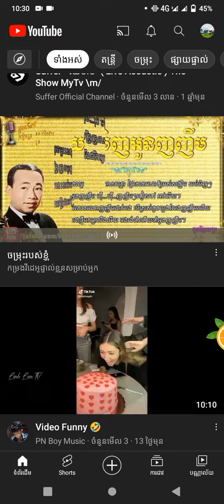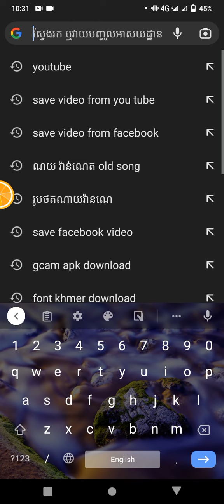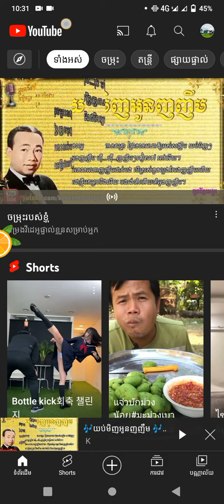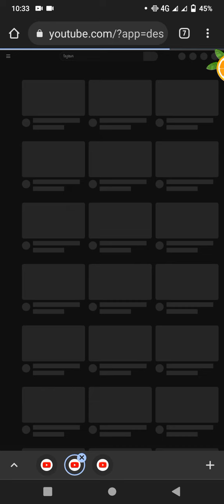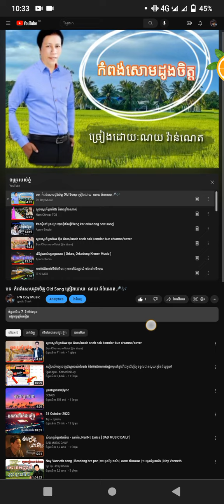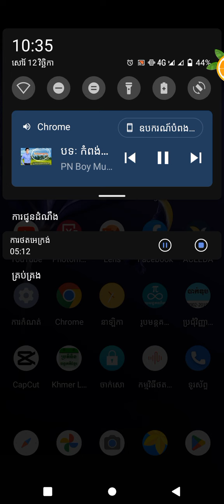វិធីចាក់ចម្រៀងតាម You tube ឮធម្មតាទោះពេលបិទទូរស័ព្ទ🎼🎶